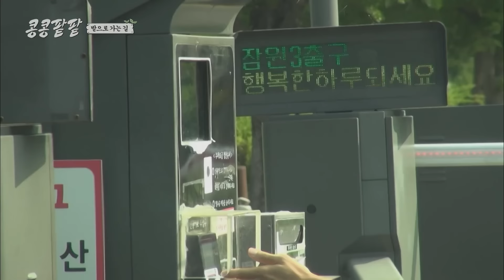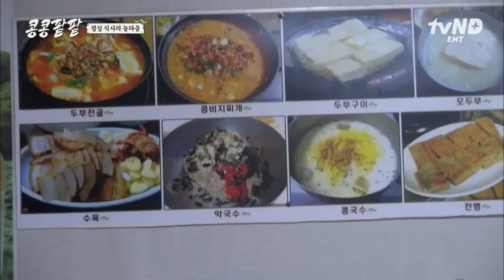[콩콩팥팥] 김우빈이 흑화하기 위해 필요한 준비물 : 이광수😈 찐친들끼리 있으면 남자들이 변하는 이유ㅋㅋ 억텐아닌 찐텐이 절로 나옴